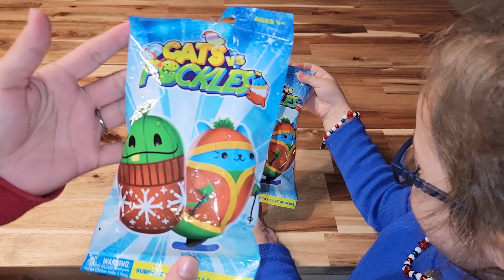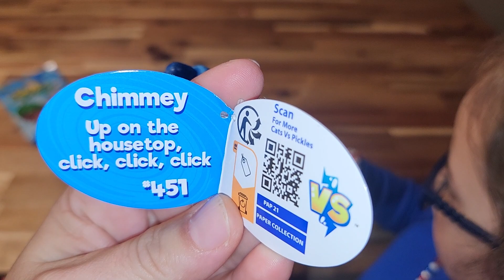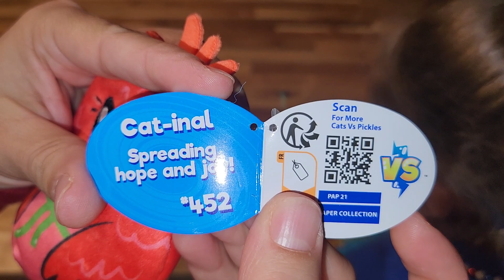Holiday Cats Vs Pickles bags!